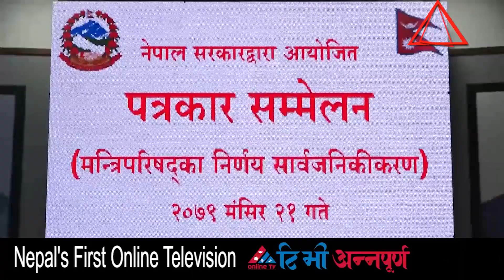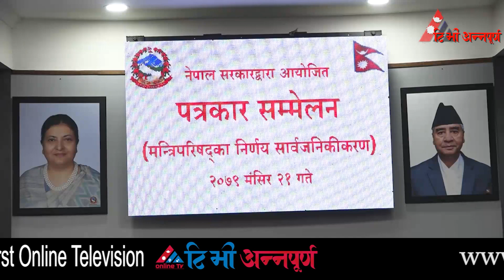आजका मुख्य समाचार संक्षेपमा || TV Annapurna News 21th Mangsir